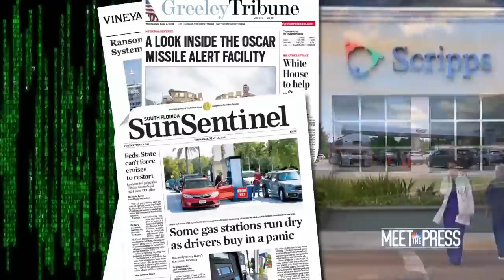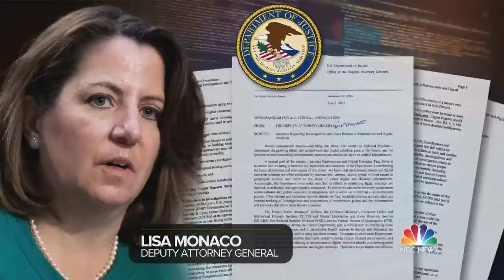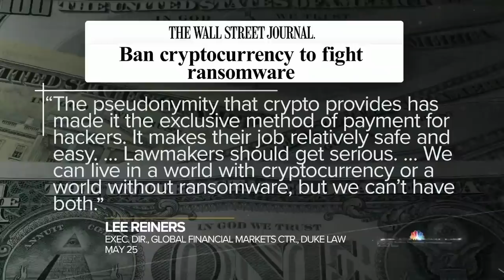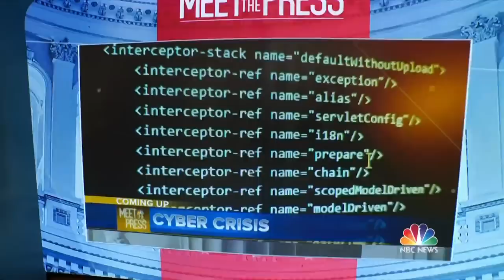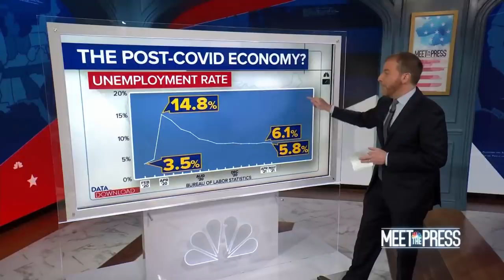Meet The Press Broadcast (Full) - June 6th, 2021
Sens. Mark Warner (D-Va.) and Roy Blunt (R-Mo.) discuss the future of the January 6 investigation after the GOP filibuster of the commission. Secretary of Energy Jennifer Granholm breaks down the latest cyberattack and holding the Kremlin accountable.